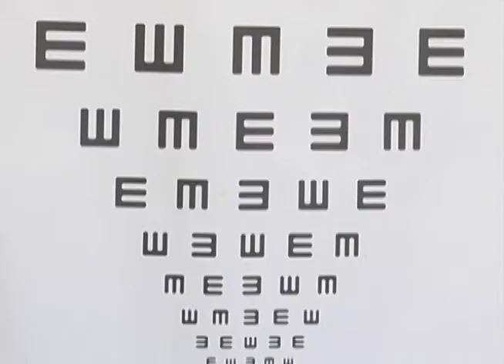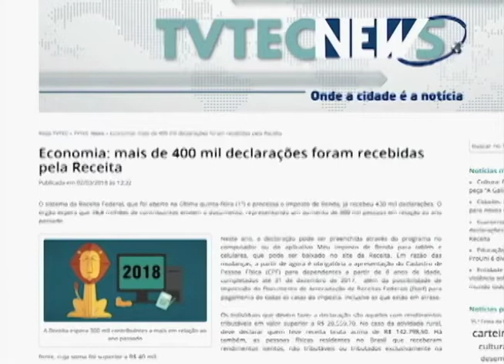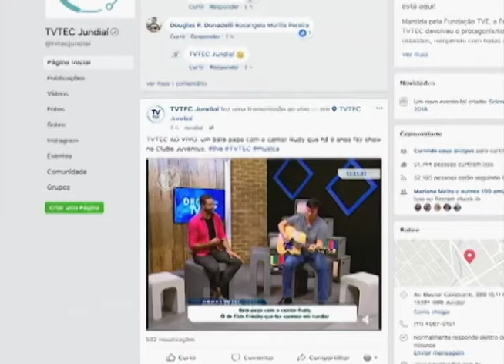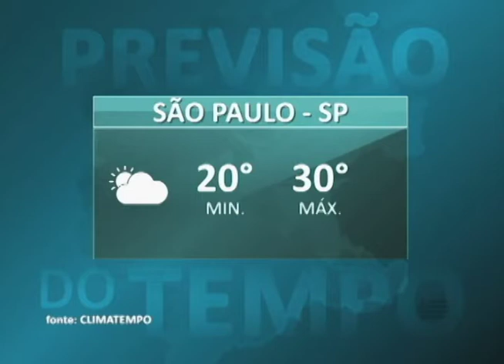Jornal TVTEC | Edição 02/03/2018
Confira os destaques desta sexta-feira (02): Crianças que permanecem muito tempo no celular podem desenvolver miopia; Hospital São Vicente promove bazar na próxima semana; Atleta do Jiu-Jtsu vai representar Jundiaí no Panamericano; Vamos conhecer um restaurador de objetos sacros que tem um carinho enorme pelo o que faz.